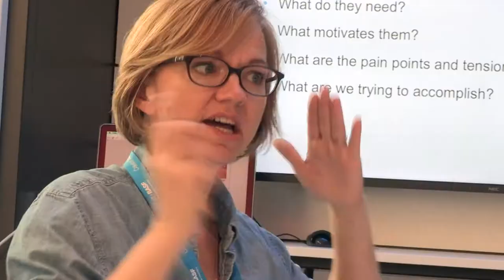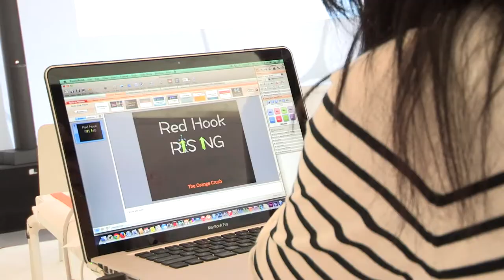Creator Space™ tour NYC: Design Competition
The Creator Space tour New York City Design Competition activity saw professionals and students from diverse disciplines co-creating solutions to address the following question: "How can we revitalize Red Hook's built environment to invite people to work, play, and move around better to improve urban living?" The proposed visions are conceptual solutions focused on improving Red  Hook from a social, transportation, habitat, and design standpoint. Teams used creative formats such as drawings, renderings, 3D models, etc. to express their vision, and solutions were presented in form of 90 second video clips, capturing the problem areas and providing a vision of the future.